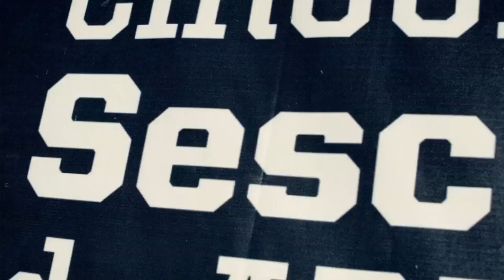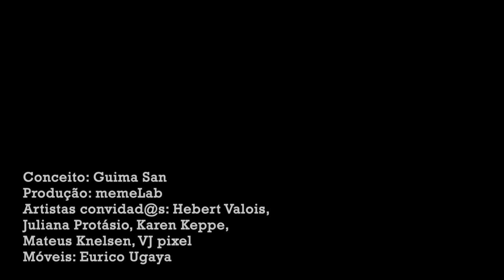InCorpóreos - Circuito SESC de Artes 2015